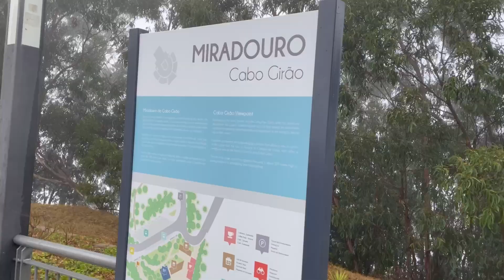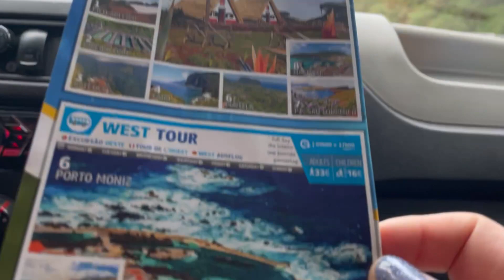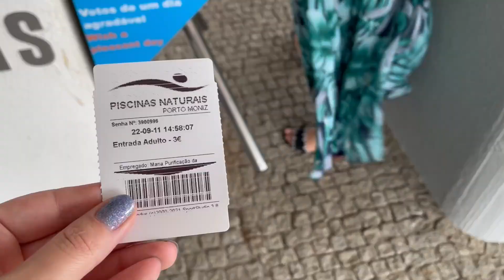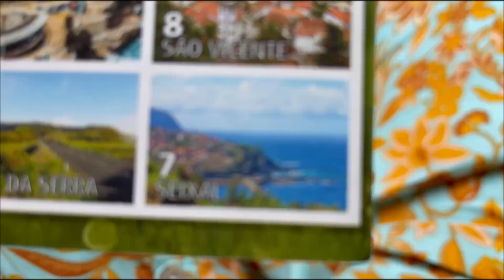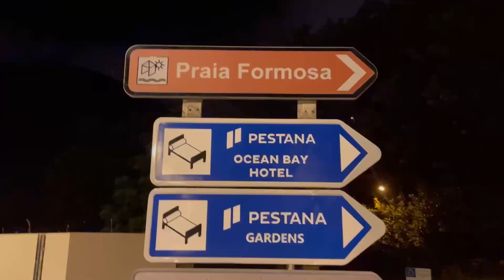West Madeira Portugal tour of Island. Day 2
Hi, this video little bit delay. Its from September 2022. When you  went on holidays to Portugal Madeira with my friends to spend some days away.

If you are new here my name is Ruta and I am lithuanian and my husband Junaid is pakistani. We have two beautiful daughters and uploading videos daily. Thank you guys for the support and nice comments ❤️

Aiza is 4 years old and she is naughty little girl. She is our joy and happiness
Anaya is 5 years old and she is our sunshine. She is a very special girl with a special needs. She is diagnosed with HIE grade 3, cerebral palsy, epilepsy, CVI. She is our miracle and our strength.

Amazon Wishlist:

Some of our Amazon favourites: